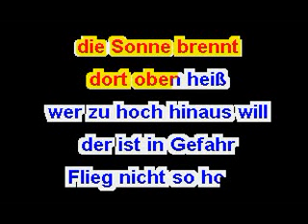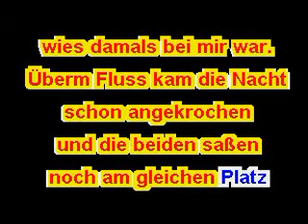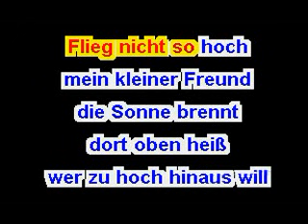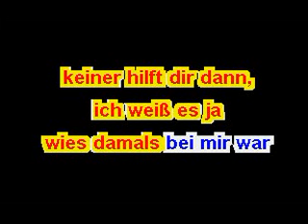Flieg nicht so hoch - Style of Nicol.flv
Midi to Audio  F-Dur